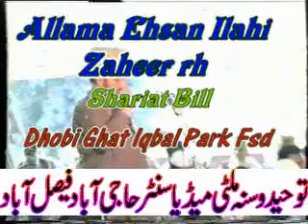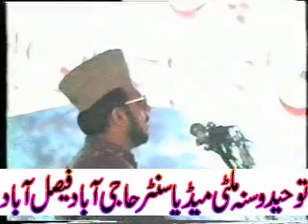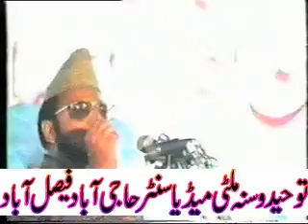شریعت بل علامہ احسان الہی ظہیر شھید دھوبی گھاٹ اقبال پارک فیصل آباد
اسلامک چینلز کو لائک شیر اور سبسکرائب کرنا ھر دین سے محبت رکھنے والا شخص اپنی ذمہ داری سمجھے اور ان چینلز کی نشرو اشاعت میں اپنا حصہ ڈالے۔لائک شیر اور سبسکرائب
کرنا مت بھولیں۔۔۔۔۔۔
عالم اسلام کے ممتاز سکالرعلماء کےبیانات ۔علمی مباحث مناظرے۔بین الاقوامی محافل حسن قراءت ۔حمد و نعت ۔اور بھٹ کچھ علمی مواد جو اور چینل پر شاید آپکو مکمل اور اچھے رزلٹ میں نہ ملے اس لیے آج ھی چینل سبسکرائب کرلیں تاکہ آپکو روزانہ تازہ معلومات حاصل ھوتی رھیں